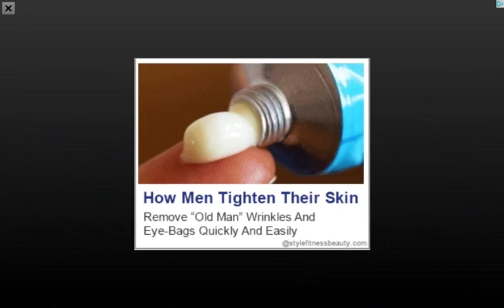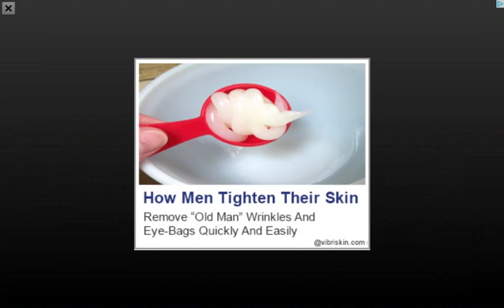Subscribe cuz I came in 1st in SLITHER.IO!!! 5K PLZ